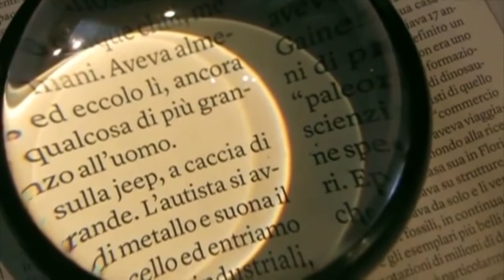Sport 91 LIVE del 18-05-2021